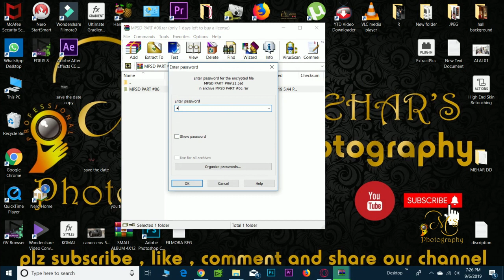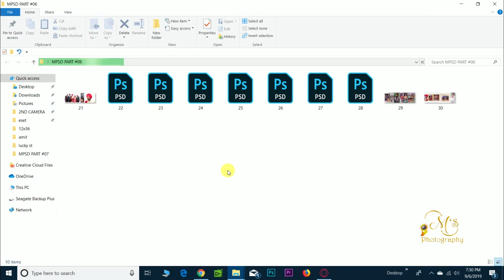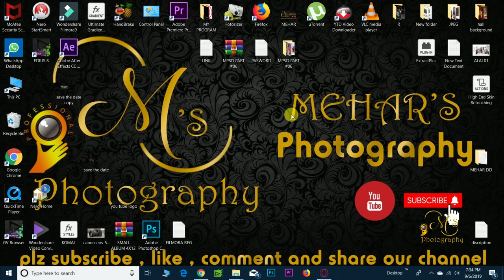DOWNLOAD FREE PSD TEMPLETS 2025 MEGA PACK ( 12X36 ) BY MEHAR'S PHOTOGRAPHY #06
WELCOME TO MY CHANNLE MEHAR'S PHOTOGRAPHY MAIN ...

In This Video I Will Show You 12x36 Wedding Album PSD Templates For Photoshop Download Free

Social Media Links For MEHAR'S PHOTOGRAPHY  :-